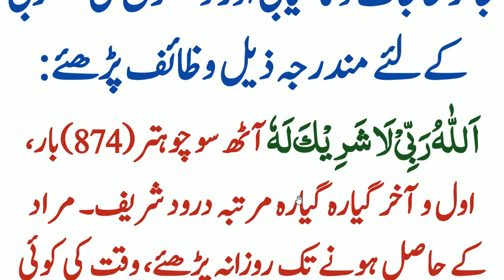daily dua every muslim // roky hoya kam ki dua // اگر کوئی کام اٹک گیا ہے نہیں ہو رہا یہ دعا پڑھیں